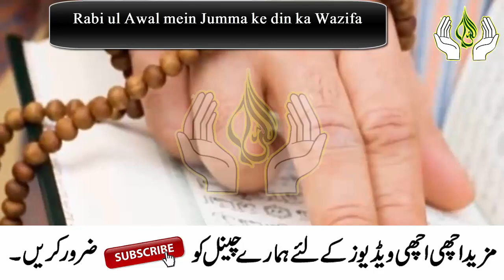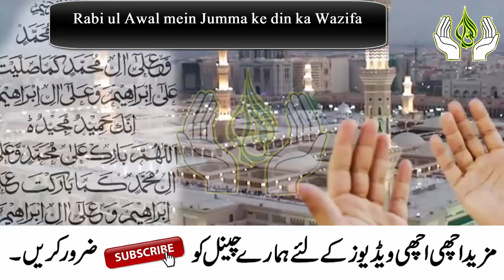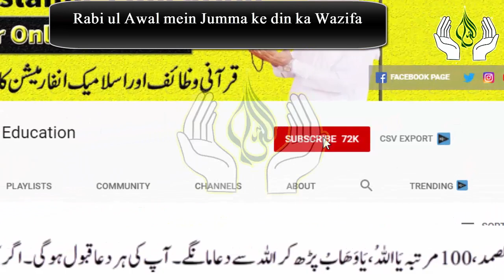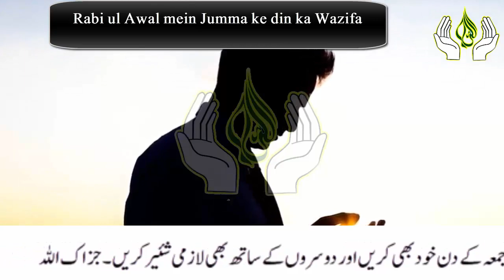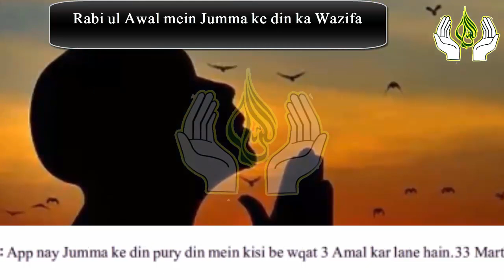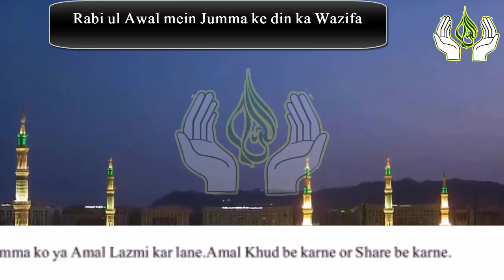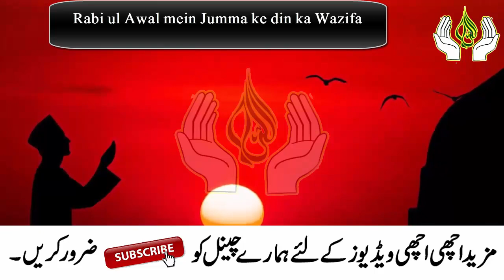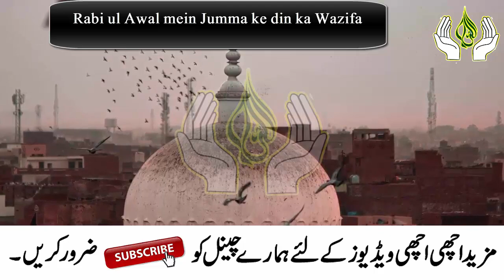3 Beautiful Things On Friday Of Rabi ul Awal 2022 ! Rabi ul Awal mein Jumma ke din 3 Kam kar lane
3 Beautiful Things On Friday Of Rabi ul Awal 2022 ! Rabi ul Awal mein Jumma ke din 3 Kam kar lane

Aslam u Alikum ! today in this video i am Sharing with you the Fazilat of Jumma if you Read this Wazifa on Friday Allah give you Lot of Blessings so my Dear Sisters and Brothers Must Read this Wazifa and get benefits.JAZZAK ALLAH